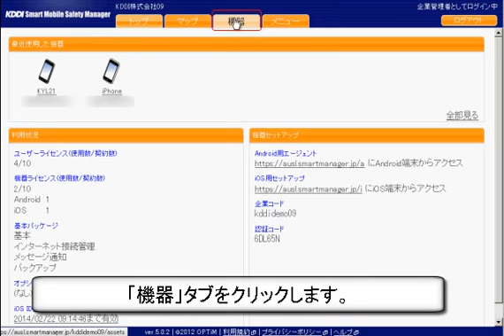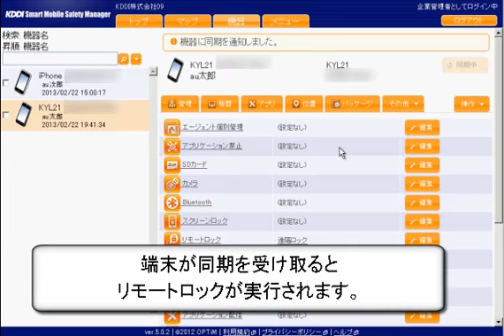【画面操作デモ】端末に指示を出すAndroid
【KDDI Smart Mobile Safety Manager（基本プラン）】